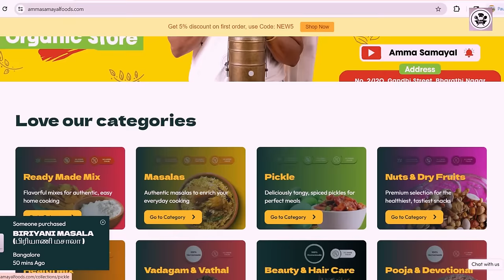😳நாங்க ரெண்டுபேருமே இதை எதிர்பாக்கல😞BUSY DAY COOKING VLOG😋1000KG VADAGAM MAKING👍🏻🔥